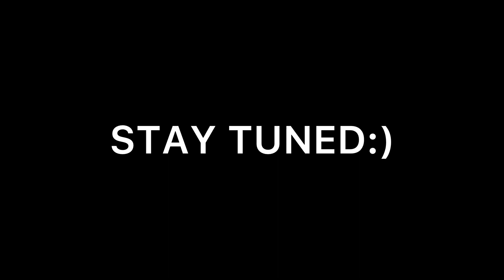Pakistani Reaction on Neha Kakkar Wedding Videos | Neha weds Rohanpreet | Maadi Reacts